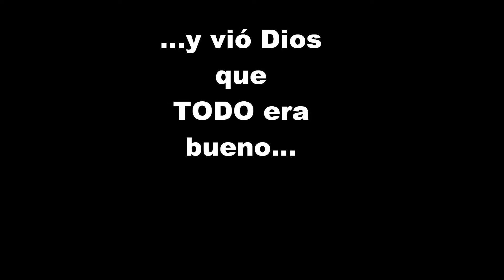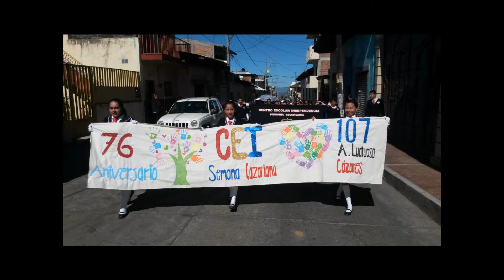Periban hp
Encuentro con Cristo!